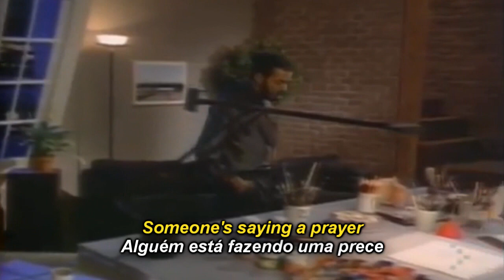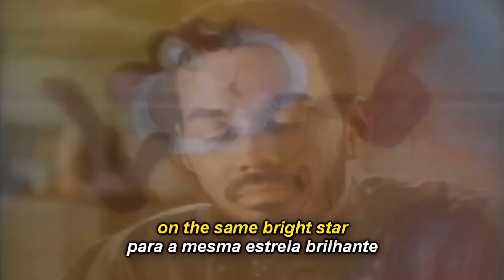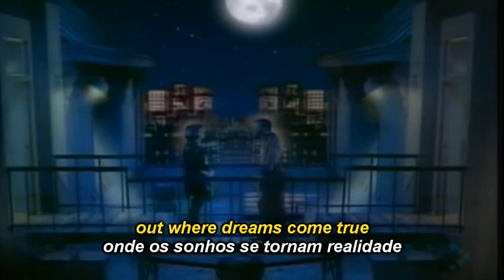LINDA RONSTADT & JAMES INGRAM - SOMEWHERE OUT THERE (Legendado em Português)